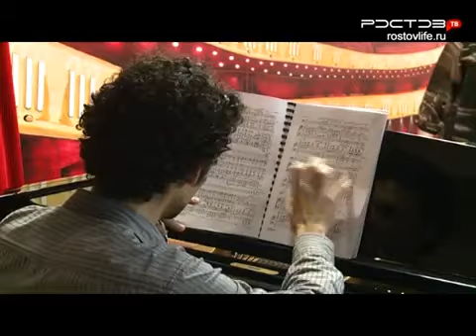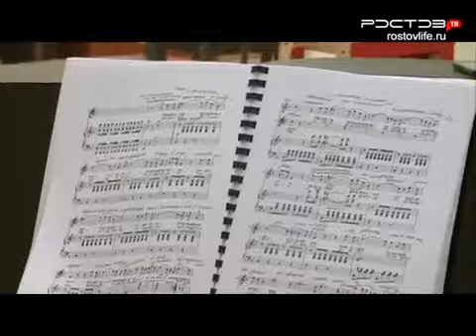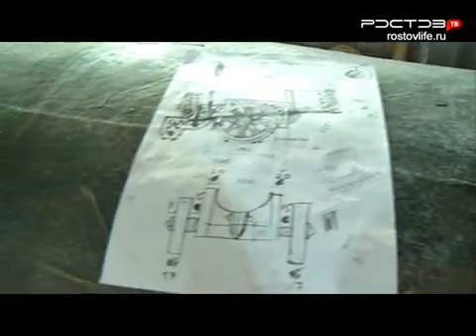Грандиозная премьера «Жанны д’Арк»